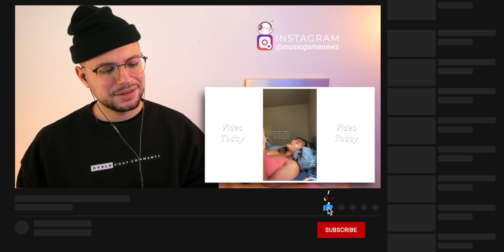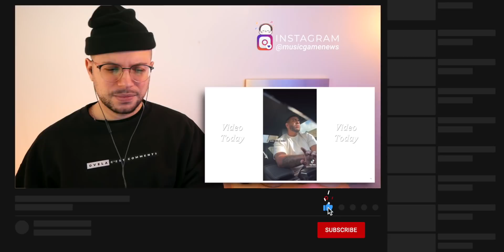EASY ON ME covers COMPILATION on TikTok (Adele) | HONEST REACTION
📖 REACTION DEFINITION:

. re·ac·tion
   rēˈakSH(ə)n/
   noun